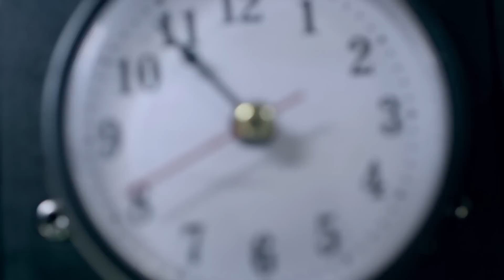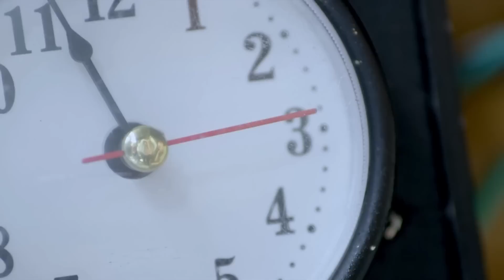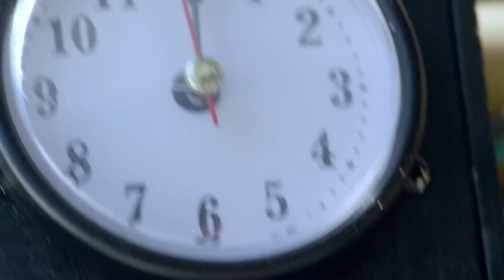漢奸綁架女兵做人質，卻被功夫小子一人全殲！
ssqr 25